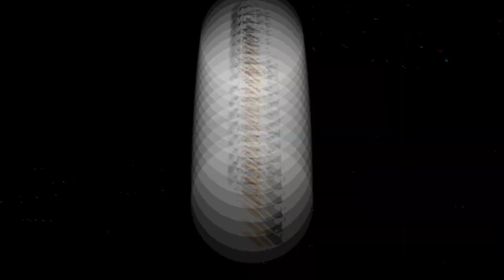MAKE HOCKEY FUN AGAIN @ Captain's Crease Goaltending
I officially started the 24/25 season at the start of August and am now regularly training with one of the top amateur clubs in Finland—I will be uploading videos from those games later on. This skate was with a mixed roster of a bunch of different beer league teams.